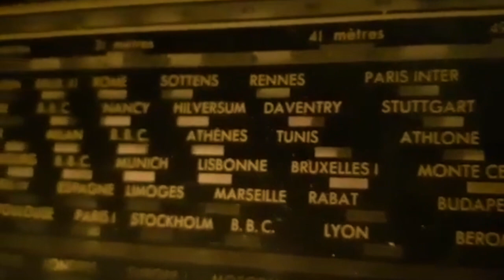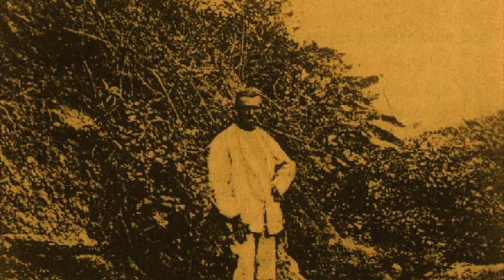La Messe là-bas de Paul Claudel avec Emile Azzi (bande annonce film)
La Messe là-bas de Paul Claudel
Mise en scène et interprétation Emile Azzi
Production A Ciel Ouvert Les Justes Causes
Réalisation A Ciel Ouvert Les Justes Causes